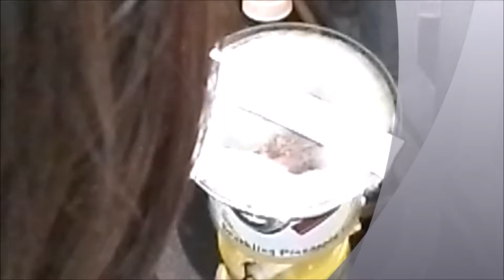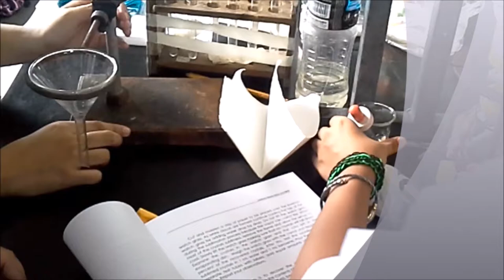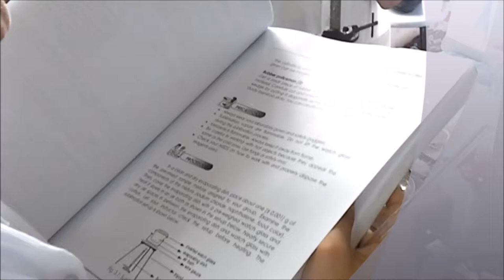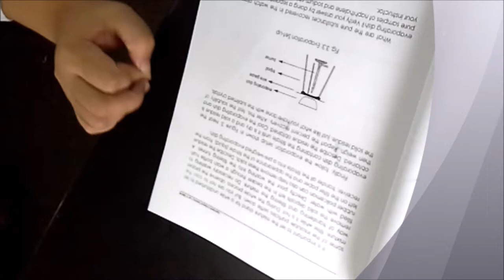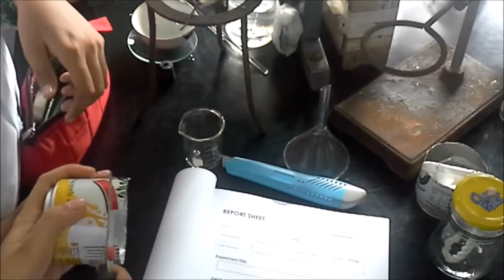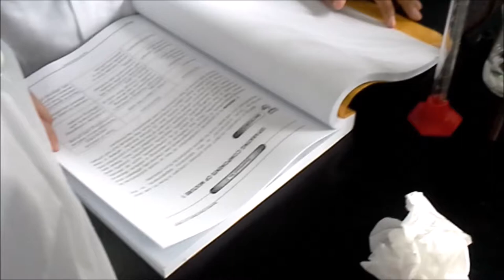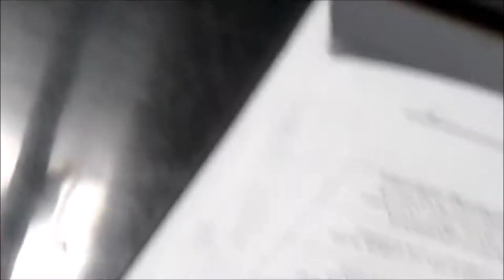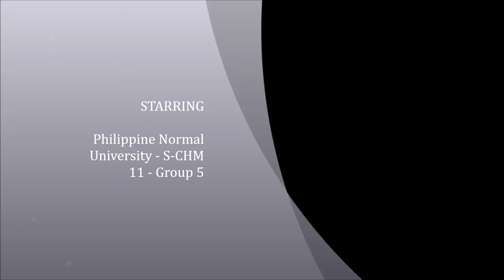S-CHM 11 Experiment 3